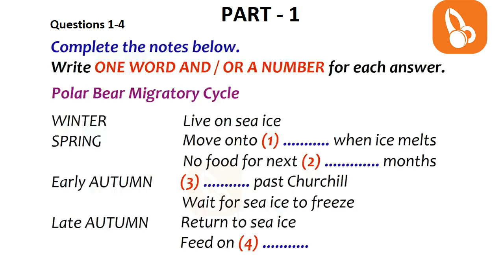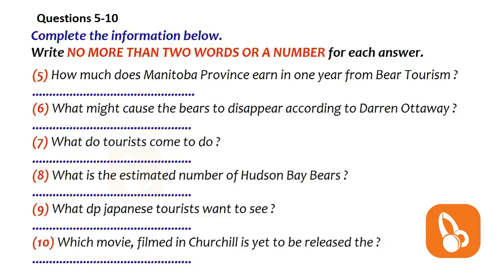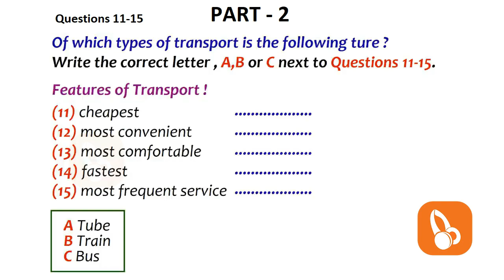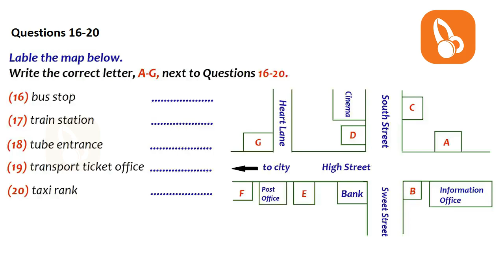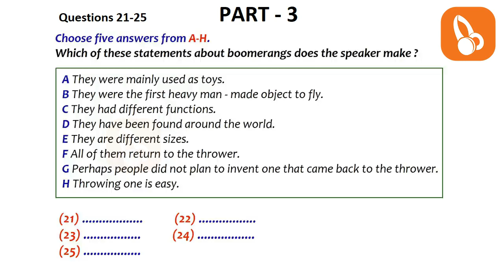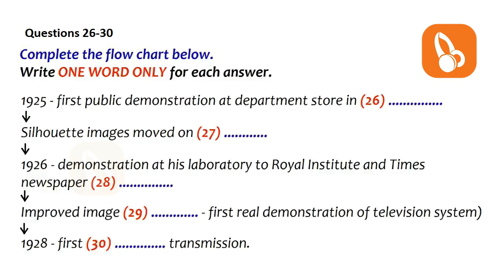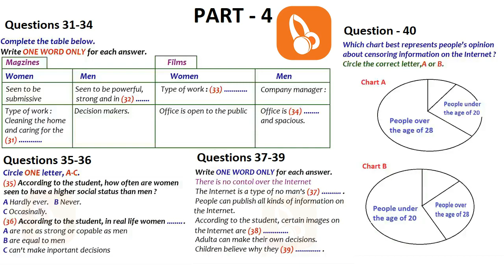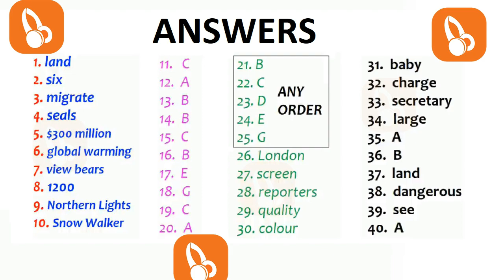🤩🎄 NEW REAL BRITISH COUNCIL IELTS LISTENING PRACTICE TEST WITH ANSWERS - 4.05.2021